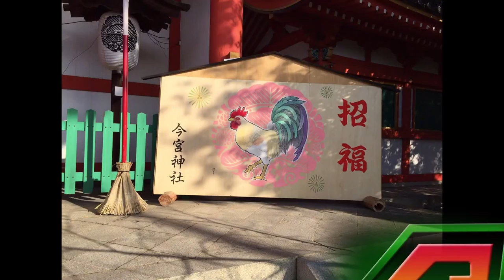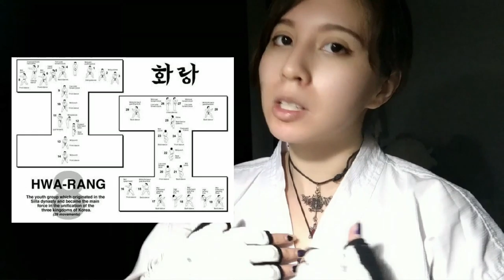Japan 2021 (Parte 1 )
Hoy les traemos un gran video

Divertanse y aprendan cosas nuevas =)